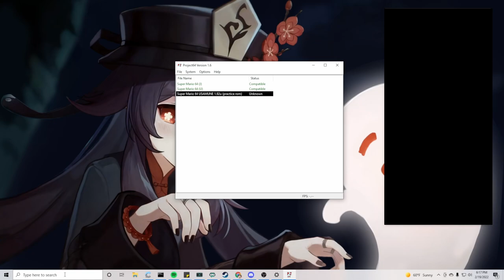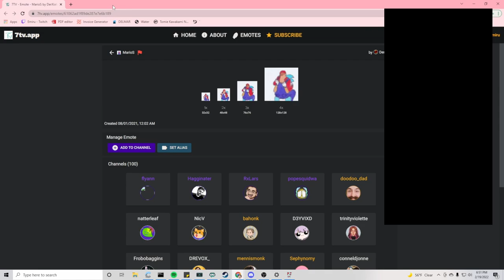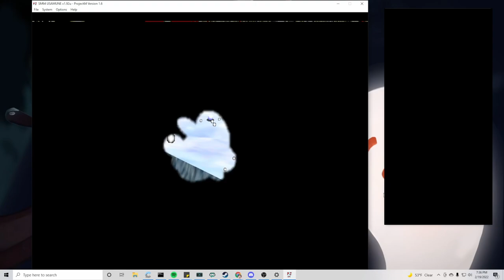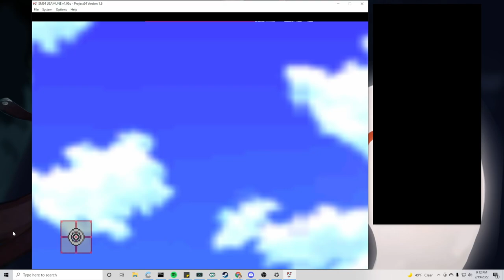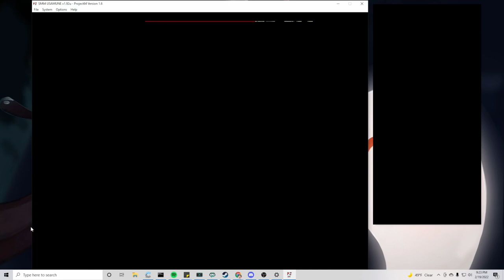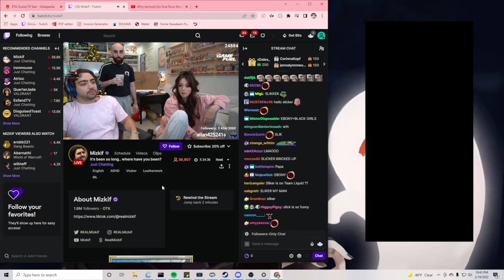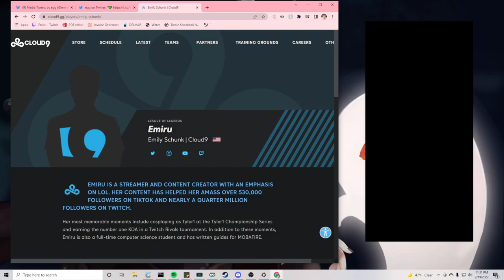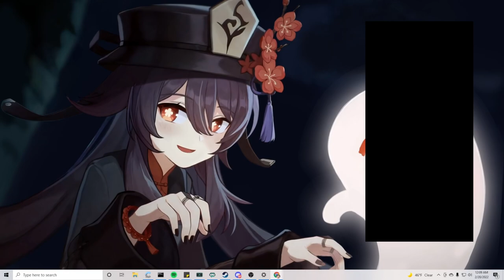Emiru - Alt Stream 2 Talking and Mario Practice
Had to cut some parts out so YouTube wouldn't take it down.
Intro: 00:00
Mario Practice 2:56
Just Chatting 3:05:24